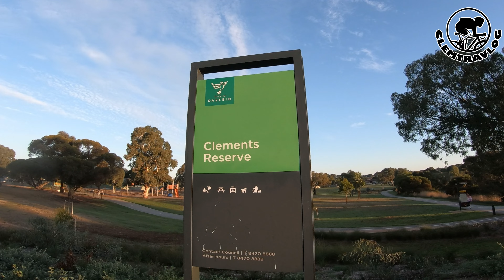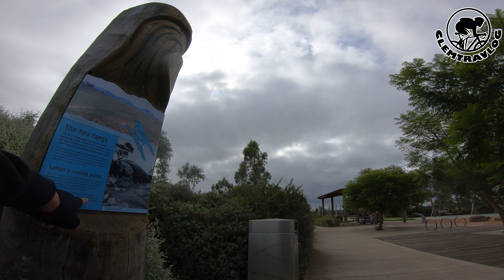vlog #120【cycling vlog #59】Revenge Ride: Mill Park 50km via Darebin Creek Trail & Merri Creek Trail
On previously, i snapped my derailleur hanger half way on this route. This time i wanted to take a revenge and complete it! Gavin & I rode 50km loop from Mill Park, thrugh Darebin Creek Trail & Merri Creek Trail. This is also Gavin's first long distance ride on road bike for him to get ready to participating the incoming Great Ocean Road & Otway Classic 60km ride.